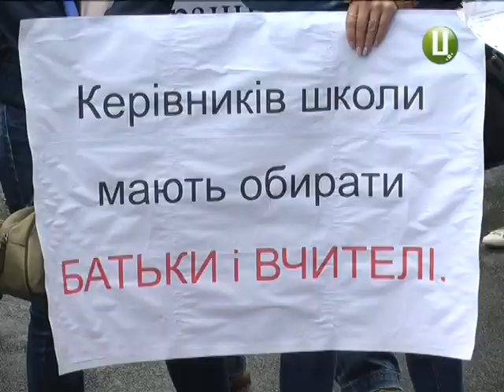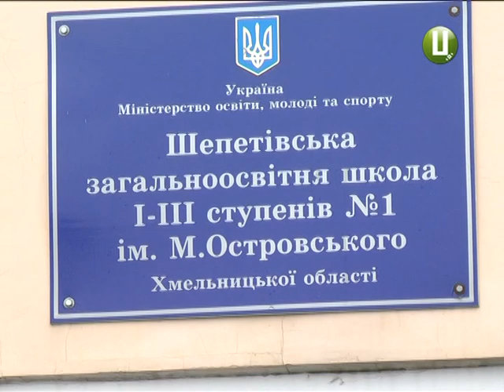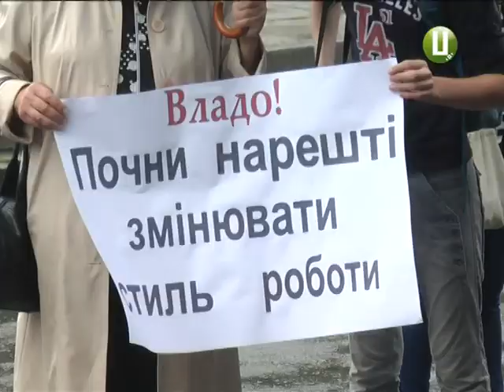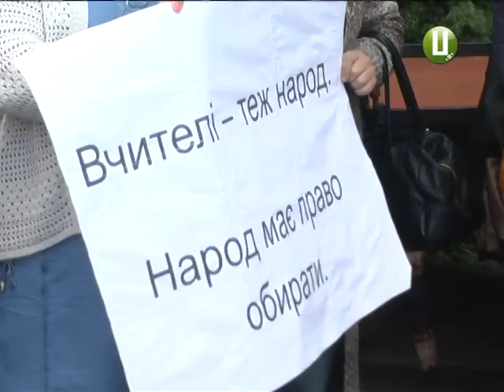Освітянський страйк у Шепетівці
Вимагали справедливості. Мовляв, нового очільника школи  призначили  тиждень тому без попередження та будь-якого узгодження з педагогічним колективом. Батьки та вчителі вважають таку кадрову рокіровку недоцільною і наполягають, аби на посаді залишилася людина, котра й виконувала в школі обов’язки директора протягом останнього року.